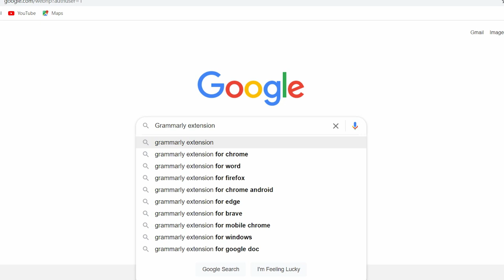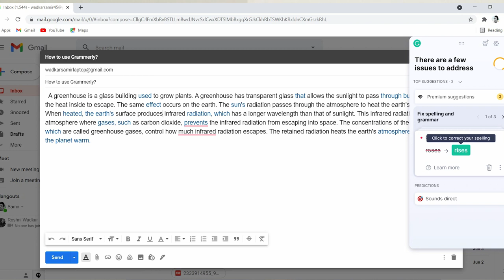No More English Grammar Mistakes!!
Topic: How to avoid grammar mistakes while writing English?

Points covered:
1) how to use Grammarly extension to write mistake-free emails and messages
2) how to avoid grammar mistakes while writing messages
3) how to use Grammarly for free
4) how to improve your English grammar while writing messages.